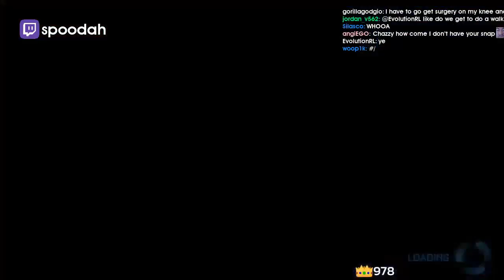Spoodah Montage | Rocket League Highlights | Mar-Apr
- every morning at 5AM-8AM PST, posts new timestamped highlights of previous day:
 - attributes/reports

Timestamps:

00:00 [#1] spoodah -  clipped by gloomshot v2.2

00:53 [#2] spoodah -  clipped by gloomshot v2.2

01:36 [#3] spoodah -  clipped by gloomshot v2.2

02:26 [#4] spoodah -  clipped by gloomshot v2.2

03:21 [#5] spoodah - "MOOPY DROPPING AYYJAYY FOR SPOODAH?" clipped by dexter0

03:41 [#6] spoodah - "..." clipped by ctkohai

04:09 [#7] spoodah - "where y'all goin?" clipped by chazzywoozy

04:38 [#8] spoodah - "wavyy moment" clipped by skootzrg

05:03 [#9] spoodah -  clipped by gloomshot v2.2

05:55 [#10] spoodah -  clipped by gloomshot v2.2

06:34 [#11] spoodah -  clipped by gloomshot v2.2

07:36 [#12] spoodah -  clipped by gloomshot v2.2

08:25 [#13] spoodah -  clipped by gloomshot v2.2

09:13 [#14] spoodah -  clipped by gloomshot v2.2

10:01 [#15] spoodah -  clipped by gloomshot v2.2

10:50 [#16] spoodah -  clipped by gloomshot v2.2

11:42 [#17] spoodah -  clipped by gloomshot v2.2

12:30 [#18] spoodah -  clipped by gloomshot v2.2

13:18 [#19] spoodah -  clipped by gloomshot v2.2

14:23 [#20] spoodah -  clipped by gloomshot v2.2

15:16 [#21] spoodah -  clipped by gloomshot v2.2

16:10 [#22] spoodah -  clipped by gloomshot v2.2

=== CLIP SUBMISSION ===

Every day, Gloomshot: Rocket League automatically:
- And puts together these highlight reels into short playlists for max Rocket League viewing entertainment!

This process is done automatically, but I make updates to Gloomshot's curation code every day. Help me improve it by commenting about what clips you liked / didn't like.

NOTE: If you are a Rocket League content creator and don't want your videos to be promoted on Gloomshot, just send me a message (email (joseph[at]gloomshot[dot]com) is fastest) and I'll update the algorithm to blacklist your stream.

Content creators are what makes the Rocket League community, so if this video introduced you to a stream you like, make sure to support them by viewing their channel and SUBSCRIBING so you can see the action live at the source.